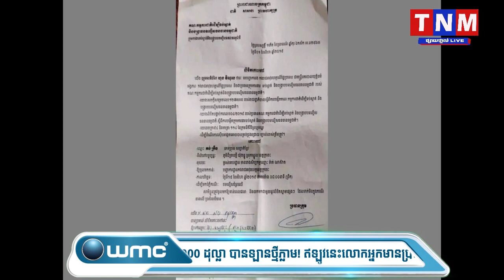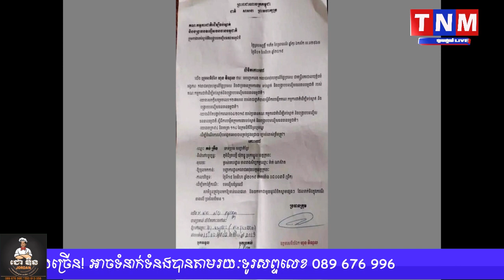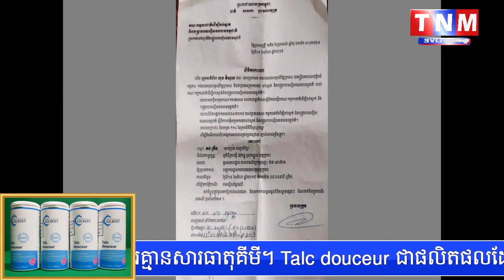ចាប់ខ្លួនឧកញ៉ា គង់ ក្រឹង រកស៊ីកាប់ឈឺខុសច្បាប់